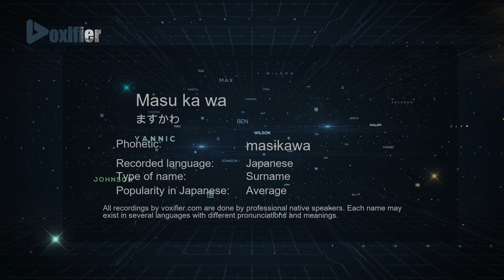How to Pronounce Masu ka wa (ますかわ) in Japanese - Voxifier.com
This is the Japanese pronunciation, gender, and phonetics recording of the name Masu ka wa (ますかわ). The same name may exist in other languages with different pronunciations. Check the meaning of name along with other possible pronunciations or similar names for free Voxifier uses the help of expert linguists to simplify pronunciations by replacing some special sounds with sounds more commonly available across all languages.